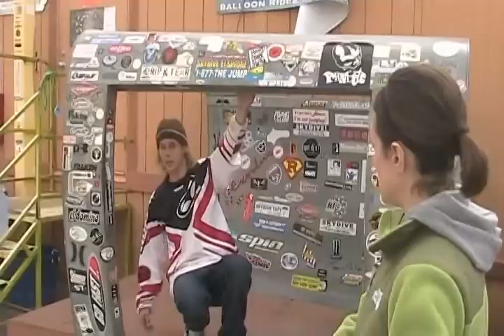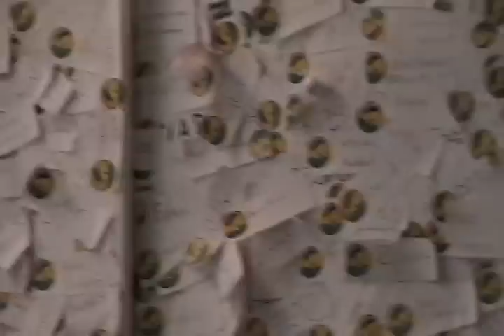Skydiving: Behind the Scenes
The skydivers getting ready for their jump, and after the jump:  behind the scenes of our Lake Elsinore Skydiving.